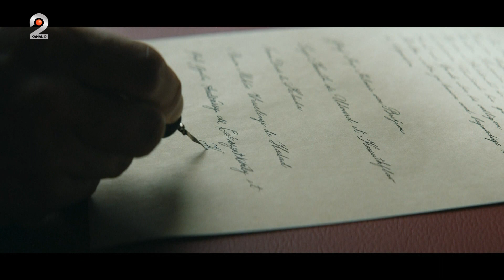Sisi (12.11.2023) - Sisi ramane insarcinata!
“Sisi” (Original- “Sisi”, productie 2021) care redă povestea de maturitate a emblematicei împărătese, rămasă în memoria colectivă ca primul superstar al Europei. O adolescentă fără griji se îndrăgosteşte de împăratul Austriei, Franz Joseph, iar parcursul ei spectaculos şi-a lăsat amprenta în istorie. Producţia abordează cu măiestrie teme universale şi atemporale precum libertatea, iubirea, determinarea şi datoria, toate învăluite de maniera excentrică în care se trăia la înalta curte a acelor vremuri.